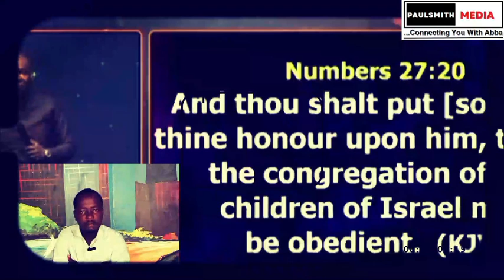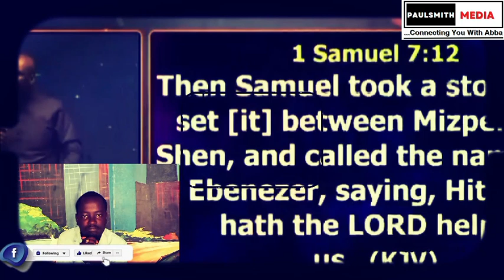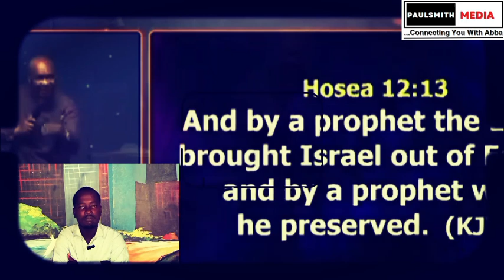THIS IS HOW YOU LOCATE YOUR DESTINY HELPER || ENOUGH OF UNNECESSARY STRESS APOSTLE JOSHUA SELMAN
Many people desire divine lifting, total change of Story. But most people do not understand this!
Apostle Joshua Selman really enlightened believers on this.
You need to watch this video.

***N.B; This video is edited by Paulsmith media**
***Commentary and voiceover Paulsmith media**